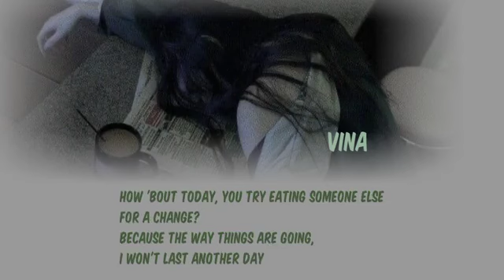Sodikken - Misery Meat (Official Lyrics) | Cover Song By VINA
Hello! This is cover song by Vina! Move your subscription to this channel please! Thanks for support me! Thanks for stay and watch my videos!
See yaa on the next song!

Song : miserymeat by sodikken
coversong by : @viinars
Editor Audio and Instrument : @viinars
Lyrics Video by : @viinars

Media Creative Production 2024
Kiki Entertainment